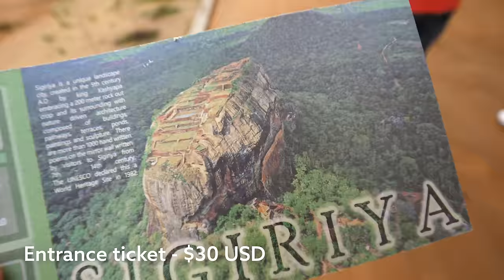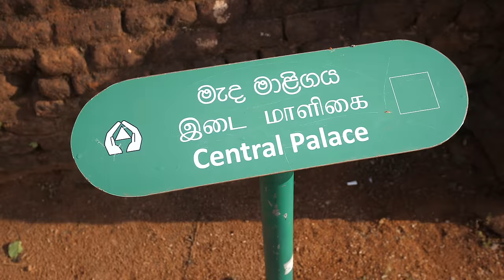BEST COCONUT CHILI SAMBAL - Next Level Village Food in Sigiriya, Sri Lanka!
SIGIRIYA, SRI LANKA - This was an amazing day in Sri Lanka - we first began the day hiking to Sigiriya, a massive rock formation with a fortress at the top. Afterwards we continued to a family home who prepared us an outstanding Sri Lankan food meal - one of the best of the trip.

We started the hike early in the morning, and already it was getting buy. But immediately as you arrive, you’ll feel a mystic auro to the rock and the entire site. The fortress and palace at the top of the rock was created and developed by King Kasyapa (477 – 495 CE). The mystery is that when he passed away, the empire collapsed and no one really knows what happened. Entrance ticket - $30 USD, a little expensive, but worth it, and a very cool experience.

After we got down from the rock we then drove over to a Sri Lankan village where we met our host family and they had already started cooking an amazing home cooked meal, all in clay pots. One of the highlight dishes was deer meat, both dried and a fresh, cooked in a loads of different Sri Lankan spices. The food was incredible.

Kotchi sambal - But probably my favorite part of the entire meal was watching her make kotchi sambal from scratch - a combination of fresh shredded mature coconut ground with chilies and onions, and a squeeze of lime juice. It was outstanding, and was so good I could have eaten it as a main dish rather than just a garnish side.

It was an amazing day of Sri Lankan food and travel in Sigiriya!

Thank you to everyone who generously hosted me in Sigiriya, for the delicious food, and to Ruzaina for arranging everything. Go check out her videos

You can watch the entire Sri Lanka food and travel series